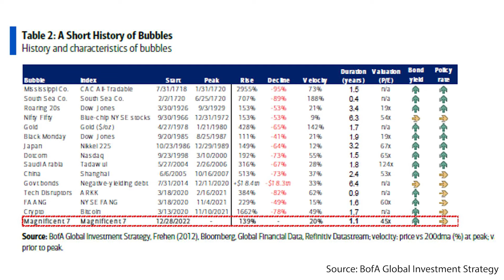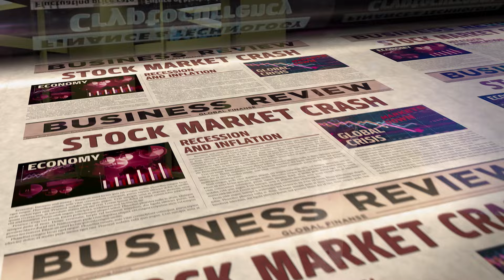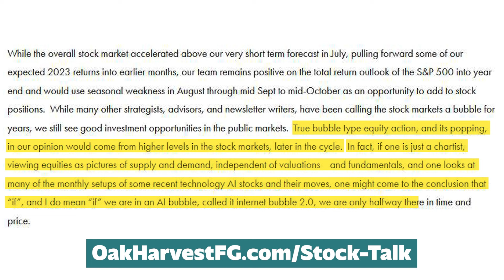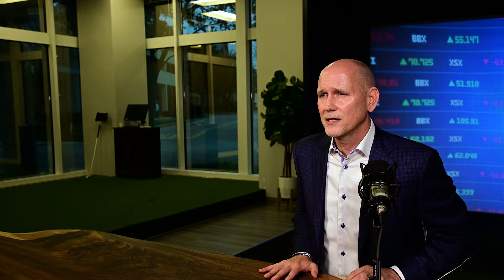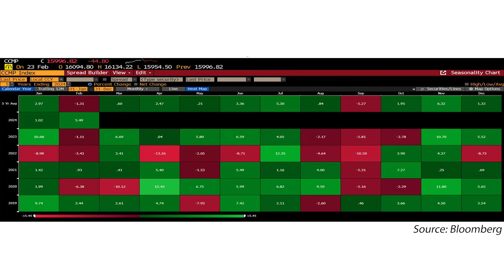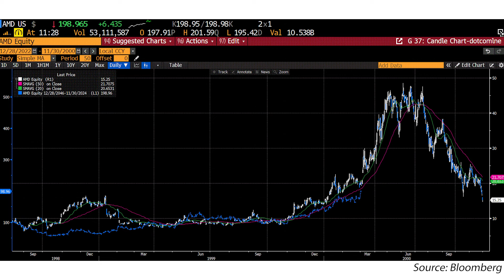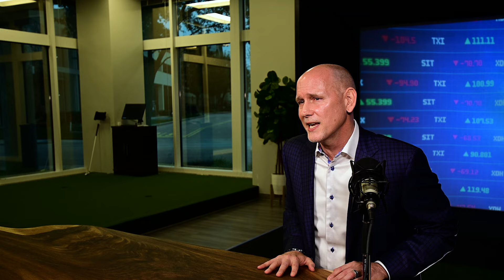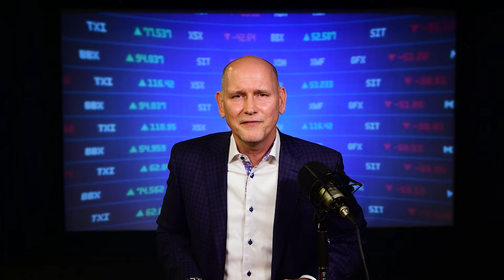AI Stock Bubble? What You Need to Know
Taking a closer look at past market cycles, particularly the Dot-com bubble, I'm going to shed light on the potential trajectory of AI stocks and the notion of an imminent bubble burst. Watch this video to better understand market dynamics, and to help safeguard against rash decisions amidst the ongoing debate about the existence of an AI stock bubble.

About Chris Perras, CFA®, CLU®, ChFC®, Chief Investment Officer:
As CIO, Chris is the lead investment strategist and director of research at Oak Harvest Financial Group. Chris develops the firm's core market outlook, putting his decades of experience and expertise to work for our clients. He hosts Oak Harvest's podcast, "Stock Talk," available on the website with new episodes each week.  He completed his undergraduate studies at Georgia Tech, and went on to obtain an MBA from the Harvard Business School.  Driven by a desire to maximize his knowledge and skill set, he acquired financial planning and investment management qualifications, becoming a Chartered Life Underwriter (CLU®), a Chartered Financial Consultant (ChFC®), and a Chartered Financial Analyst (CFA®).

Stock Talk is a weekly vlog/podcast dedicated to discussing the Oak Harvest Financial Group Investment Team's perspective on what's happening in the market. Hosted by Chief Investment Officer Chris Perras, each episode brings you our views on stocks, the market, and the economy — with a little education thrown in for good measure.

Do you need a retirement plan that goes beyond allocating funds to truly fit your needs? We can help you create a retirement life plan customized for your retirement vision and legacy.

Oak Harvest believes that any data, articles, or information cited are reliable at the time of creation, but does not warrant any information contained herein to be correct, complete, accurate, or timely.  The views and opinions expressed herein may change without notice. Strategies and ideas discussed may not be right for you — and nothing in this podcast constitutes personalized investment, tax or legal advice, or an offer or solicitation to buy or sell securities. Indexes such as the S&P 500 are not available for direct investment and your investment results may differ when compared to an index. Any specific portfolio actions or strategies discussed will not apply to all client portfolios. Investing involves the risk of loss, and past performance is not indicative of future results.